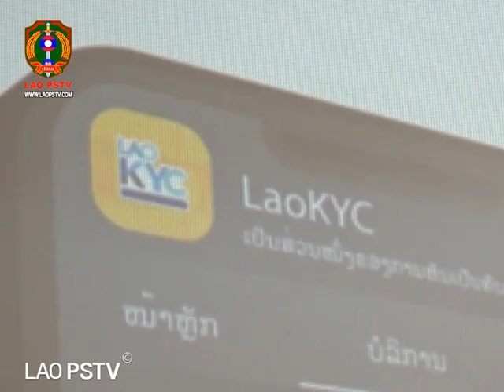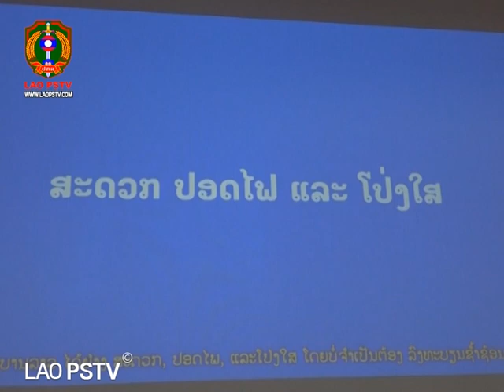ຂ່າວ ປກສ LaoPSTV News: ພິທີເປີດການນຳໃຊ້ລະບົບປະຕິບັດການຕ້ານໂຄວິດ 19 ລາວສູ້ສູ້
ສະຖານີ ໂທລະພາບ ປ້ອງກັນຄວາມສະຫງົບ  LAO PSTV07/07/2021ພິທີເປີດການນຳໃຊ້ລະບົບປະຕິບັດການຕ້ານໂຄວິດ 19 ລາວສູ້ສູ້ ໂດຍການຮ່ວມມືລະຫວ່າງ ກະຊວງເຕັກໂນໂລຊີ ແລະ ການສື່ສານ ແລະ ກະຊວງສາທາລະນະສຸກ